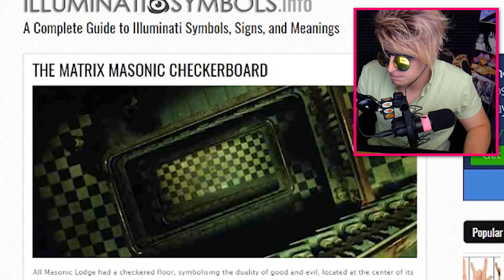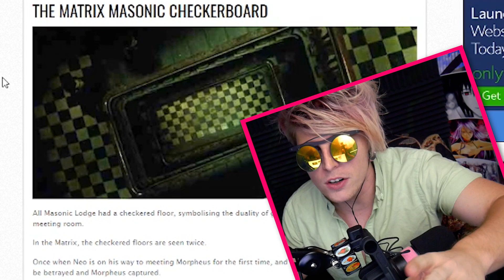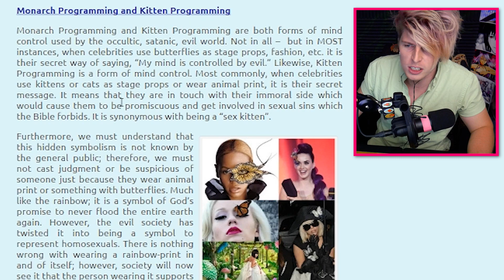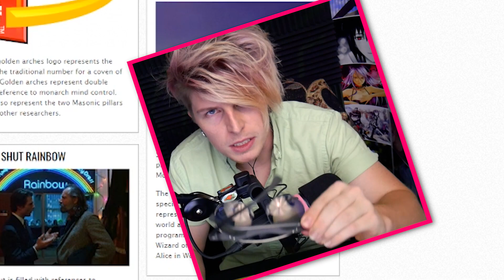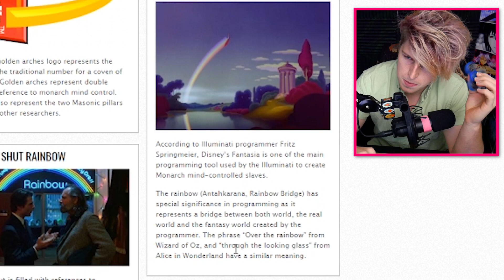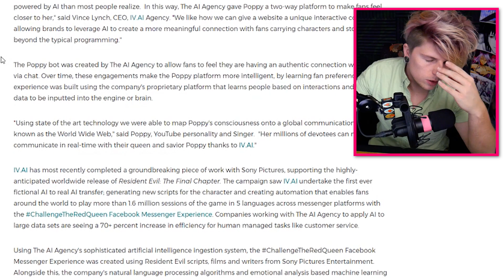WHY POPPY IS IN THE NET ( IS THIS THE END OF POPPY )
ANSWERS YOU NEEDED AND POPPY COULD BE NEARING AN END.

Video Details/Related:
THAT POPPY THE NET
mars argo
that poppy
thatpoppy
computer boy
lowlife that poppy
that poppy lyrics
brittany sheets
mars argo everybody wants it all
computer boy lyrics
computer boy meme
repzilla
that poppy name
THE CLOCK IS TICKING
REPZILLA IS NOT PART OF THE POPPY PROJECT

Subtitles/CC:

Arabic
Azerbaijani
Bosnian
Bulgarian
Chinese (Hong Kong)
Croatian
Czech
Danish
Dutch
English (Automatic)
English
Estonian
Filipino
Finnish
French (France)
Galician
Georgian
German (Germany)
Greek
Hebrew
Hindi
Hungarian
Icelandic
Indonesian
Italian
Japanese
Korean
Lao
Lithuanian
Mongolian
Norwegian
Persian
Polish
Portuguese (Brazil)
Romanian
Russian
Serbian
Slovenian
Spanish (Mexico)
Swedish
Thai
Turkish
Ukrainian
Vietnamese
Zulu